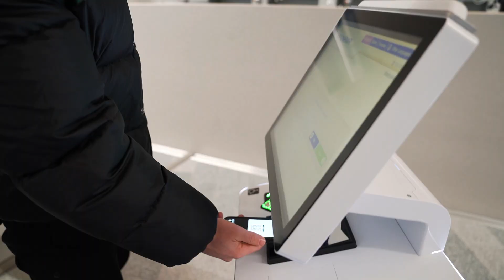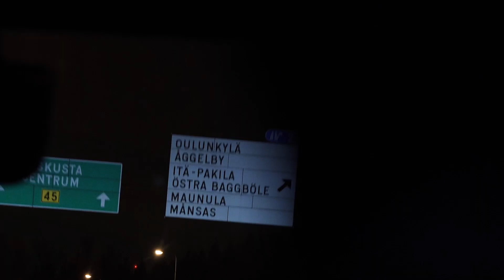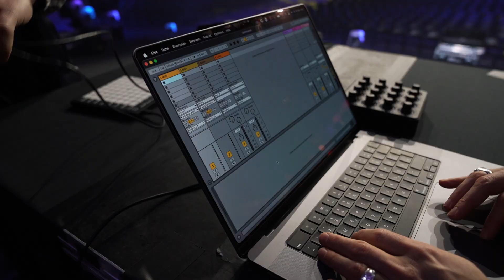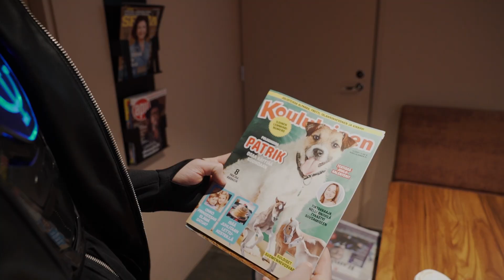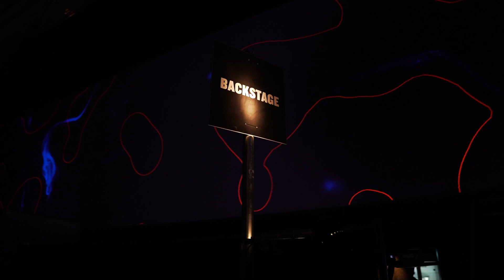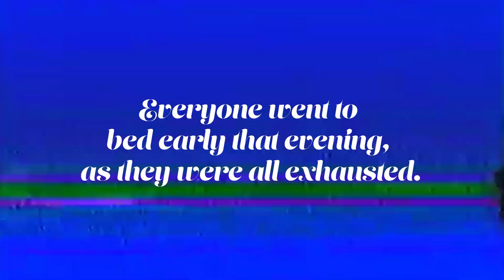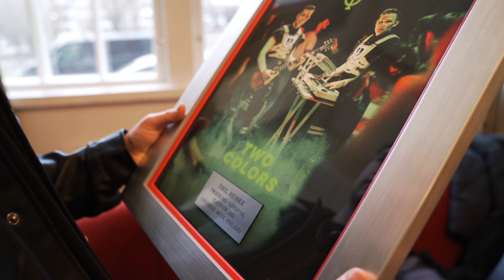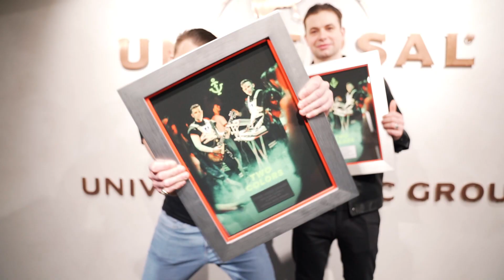twocolors - Helsinki VLOG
Check out twocolors’ adventures around their Slush performance in Helsinki!

Team:
Created by: FELIX ZIMMER
Creative Direction: TWOCOLORS
Main Footage: FELIX ZIMMER
Additional Footage: JONAS FRIEDRICH
Management twocolors: BONNA BERNAL

Performance sequences filmed at Slush 2021
Stage visual, lighting and technical design & production by Sun Effects